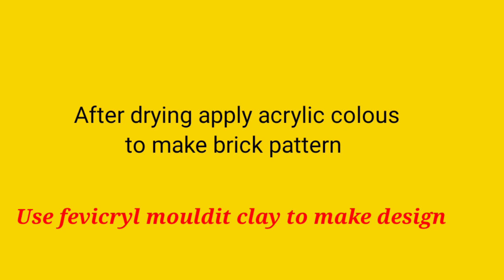How To Make Name Plate Wall Hanging / Cake Board Reuse Idea / Home Decor Craft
cake board reuse idea||Easy diy wall decor
cake board craft ideas || Easy diy wall hanging|| reuse cake board
cake board wall decor| wall hanging from waste|

cake board reuse
name Plate diy
wall hanging
cardboard craft

# cakeboard reused
# waste material Craft
# wall decoration
# makeover
# reuse
# old material craft
craft gallery
# craft garden

life